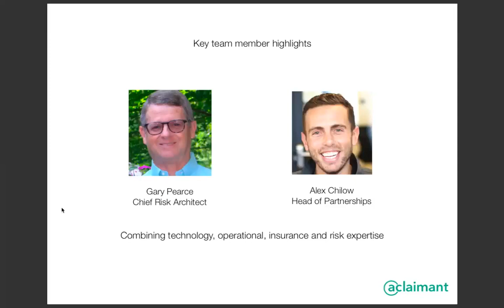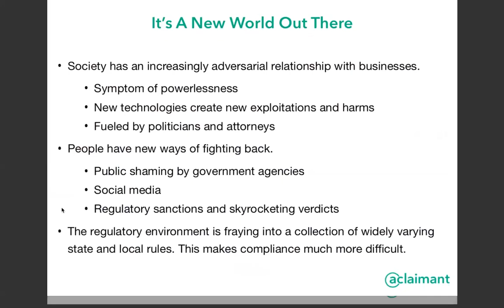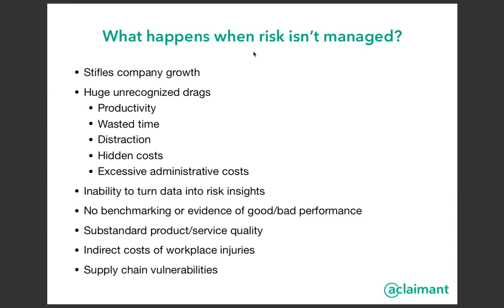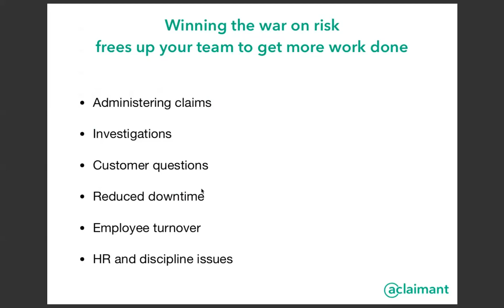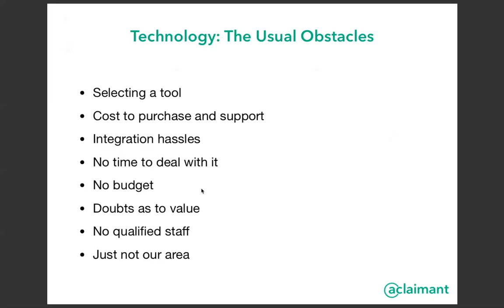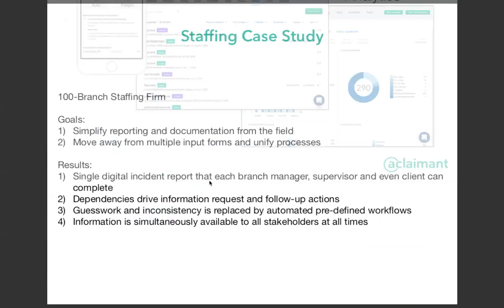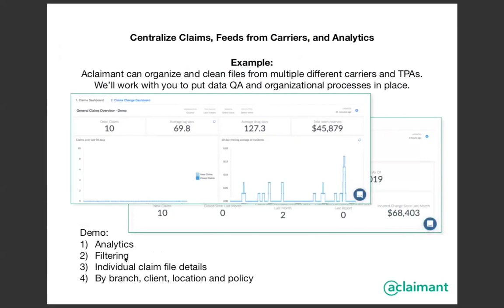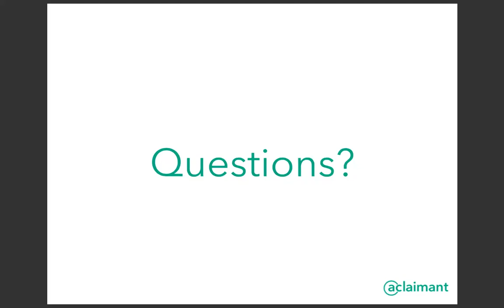Leveraging Technology to Manage Risk in Real Time